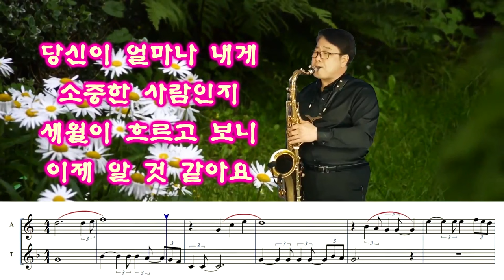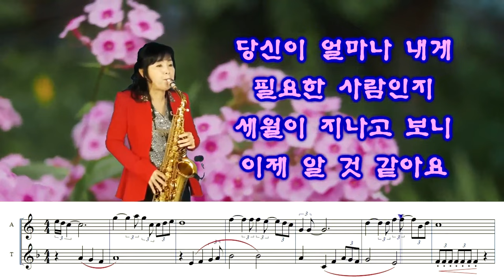[별빛같은나의사랑아] 앨토,테너 색소폰듀엣연주악보 앨토박정해,테너임일용 Saxophone cover/sheet